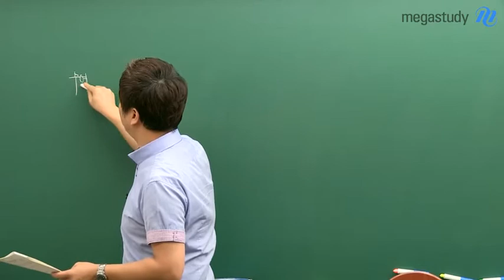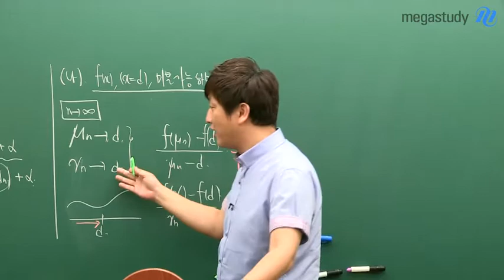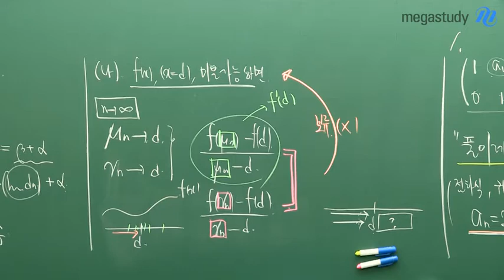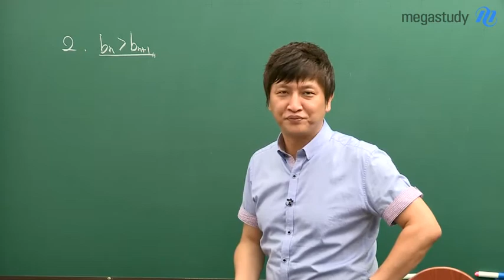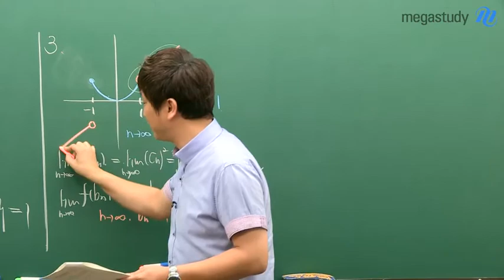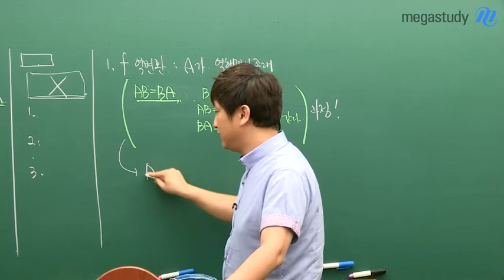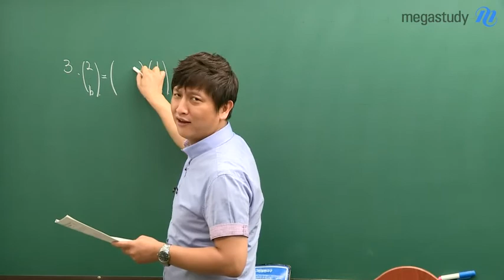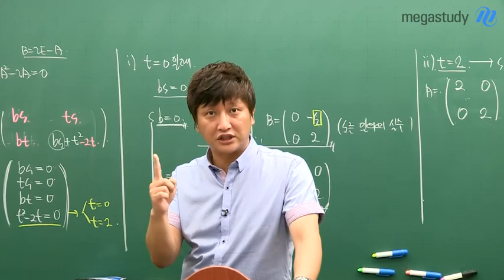[메가스터디] 2015 한양대 논술 모의고사_ 2차 자연계열 (김종두 선생님)